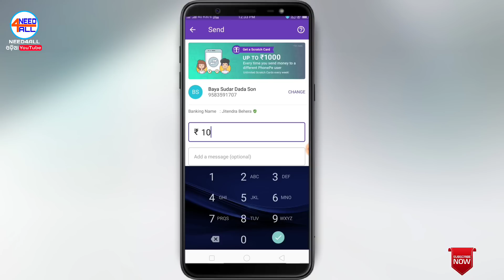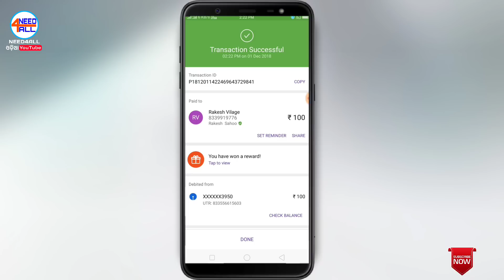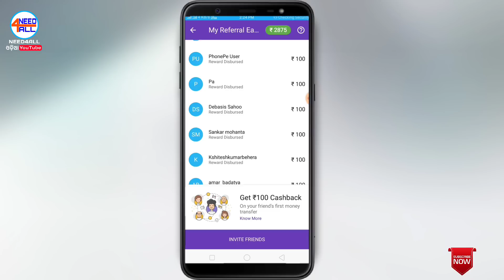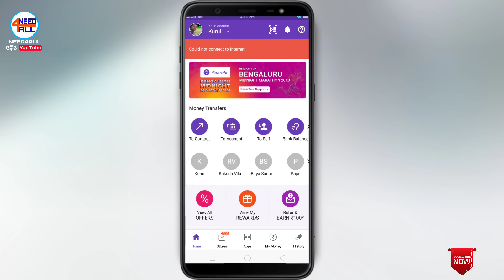ଆସିଲା Phonepe ରେ Scratch Card Offer ll Phonepe Today Offer ll Need4all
ଆସିଲା Phonepe ରେ Scratch Card Offer କେମିତି ପାଇବେ ଜାଣିବାପାଇଁ ଭିଡ଼ିଓକୁ ପୁରା ଦେଖନ୍ତୁ.

ଡାଉନଲୋଡ଼ କରନ୍ତୁ PhonPe app ଏବଂ ପାଆନ୍ତୁ 100 ଟଙ୍କା. New Users Only, ଡାଉନଲୋଡ କରିବାପାଇଁ କ୍ଲିକ କରନ୍ତୁ

Refer code :- JYVEGR

ଡାଉନଲୋଡ଼ କରନ୍ତୁ Google pay(Tez) app ଏବଂ ପାଆନ୍ତୁ 101 ଟଙ୍କା. New Users Only, ଡାଉନଲୋଡ କରିବାପାଇଁ କ୍ଲିକ କରନ୍ତୁ

My use mic for record voice
My use mobile for video recording
My second mobile for video recording

Phonepe scratch card offer
Phonepe Today Offer
scartch card on phonepe
today phonepe offer

Thanks
Need4all
Need4all7bk